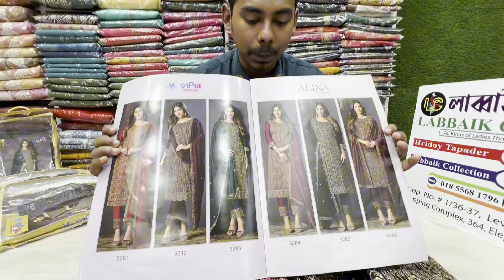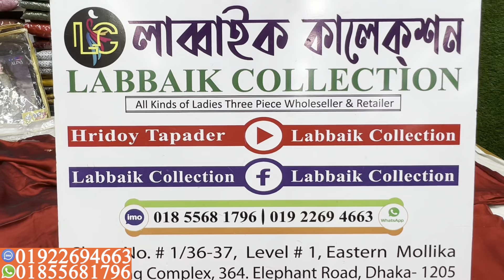ইন্ডিয়ান Vipul ব্র্যান্ডের ক্যাটালগ থ্রি পিস কিনুন || Indian Vipul Alina three piece collection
ইন্ডিয়ান Vipul ব্র্যান্ডের ক্যাটালগ থ্রি পিস কিনুন পাইকারি দামে || Indian Vipul Alina three piece collection

✅Shop Address:
⏩ইস্টার্ন মল্লিকা শপিং কমপ্লেক্স।
⏩লাব্বাইক কালেকশন।